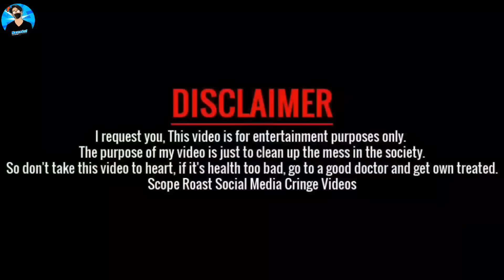Trending Pakistani Savage Memes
Trending Savage Memes You Should Watch With Viral Dance Girl | Funniest Trending Pakistani Memes

Credits: Ary Digital | Junaid Akram